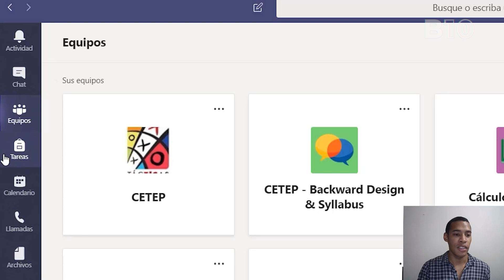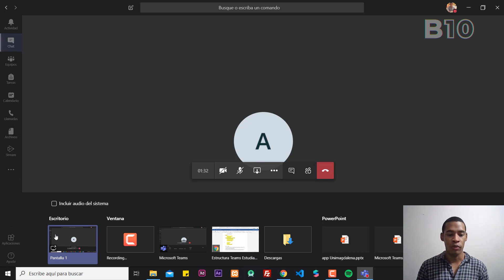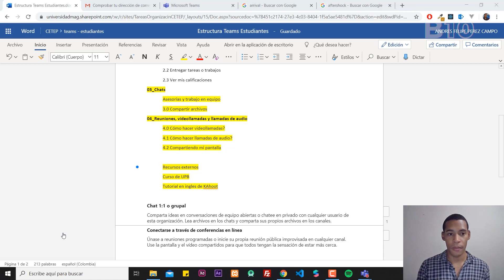4.2 Compartiendo mi pantalla